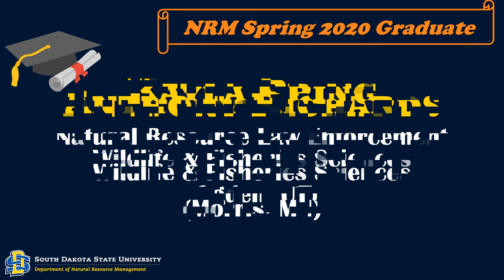NRM Undergraduate Graduation in Fall 2019 & Spring 2020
The Department of Natural Resource Management at South Dakota State University announces its graduation list of the undergraduate students  in Fall 2019 and Spring 2020. Congratulations!